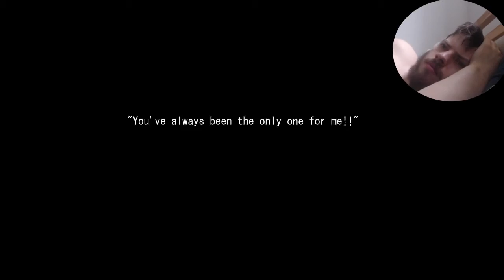We Got Slapped, And Rightfully So... /// ISLAND 014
Also, we got another ending...you'll see it in the vid.

[Sanzenkai Setsuna awakens on the shore of isolated island Urashima with no memories of his past. Befriending three local girls, Rinne, Karen, and Sara, Setsuna's quest to discover the secrets of Urashima and how they tie into his own past - and future - begins.]